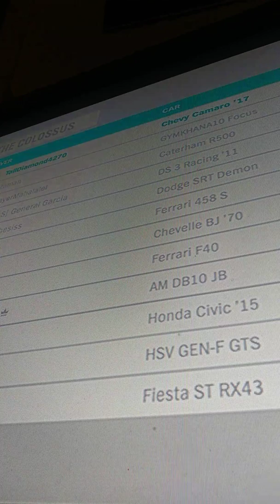Forza horizon 4 lego expansion? fh4 gameplay